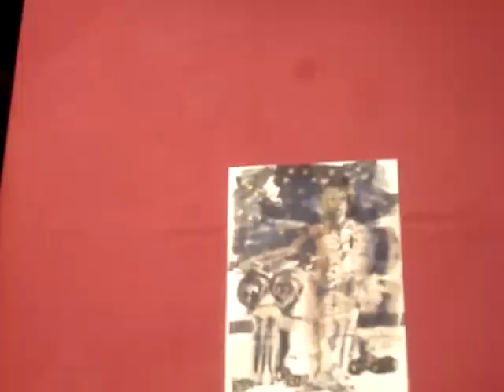Cloenda Festa de la Poesia de Sitges, 2 de juliol del 2011